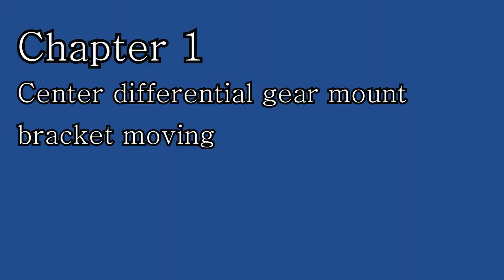Old MBX5 1/8 Buggy 14.8V Electric Conversion & BIG Bore Shocks installation[Free plan] MBX5전동 컨버젼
I tried converting an old Mugen MBX5 1/8 engine buggy to 14.8V electric using my homemade CNC and 3D printer.  옛날 Mugen MBX5 1/8 엔진 버기를 자작 CNC와 3D 프린터를 이용 하여 14.8V 전동으로  개조 보았습니다.
STEP: